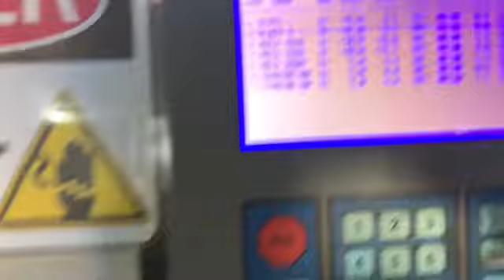may ginawa mga tropa ng maxicool sa bmi